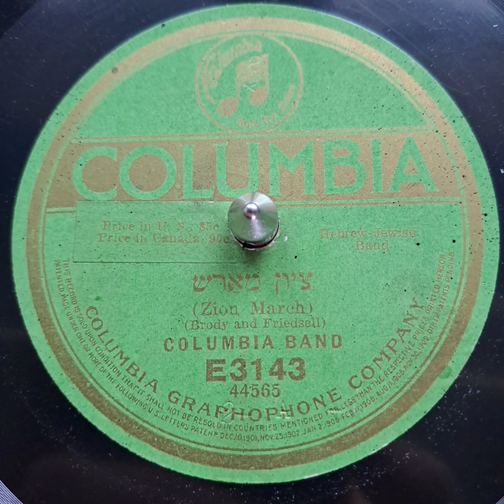Columbia Band - Zion March ca1916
Starting this evening is the Jewish New Year 5785. In Hebrew the event is called Rosh Ha'Shana, the head of the year. In the yiddish language they used to wish themselves a "gidden rosh". This took hold in the German language where we say "Guten Rutsch" at the start of the New Year in the Gregorian calender. In Hebrew you say "Shana Tova"

This track here was recorded by an unknown Jewish band, maybe the one of Louis Friedsell, who is listed as co-composer besides Joseph Brody. Zion refers to an ancient tower in Eastern Jerusalem around 5500 years back. In Jewish mythology it commonly refers to the home of their god JHWH. This theory of Zion is even referenced in the Christian bibles new testament (the old testament is the Tora).

Columbia Band - Zion March